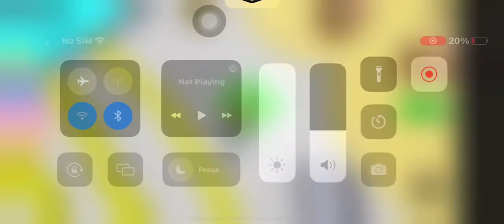i need to escape the supermarket… (Pt.2)